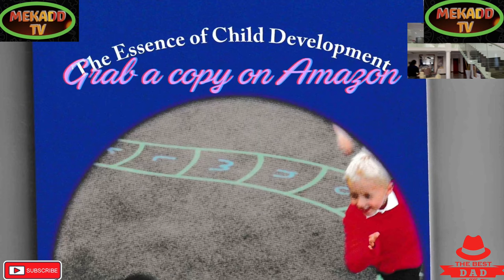news vlogging NANA AMPEM DARKO | CEO OF SPLENDOR HOMES INSPIRATIONAL SUCCESS STORY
ERIC KWAKU PANTI AKA NANA AMPEM DARKO | CEO OF SPLENDOR HOMES SUCCESS STORY